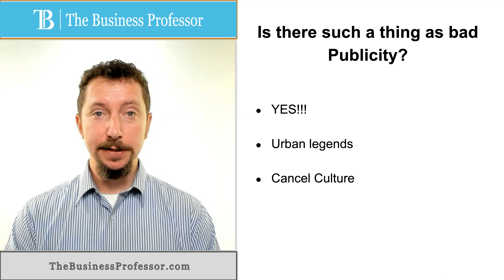Marketing - Is there Bad Publicity?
Dr. Phillip Hartley answers the question, Is there a such thing as Bad Publicity?